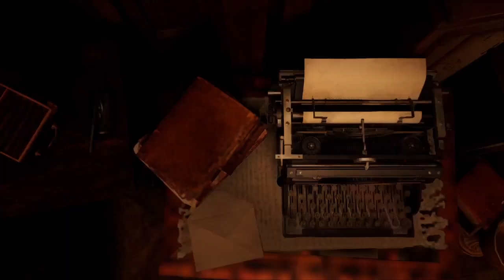RESIDENT EVIL 4 REMAKE